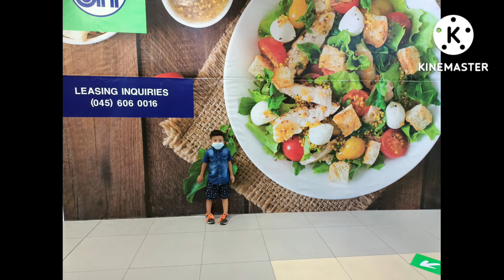HOW EASY MADE SLIDE Show with sound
Paano Gumawa Ng slide show art's